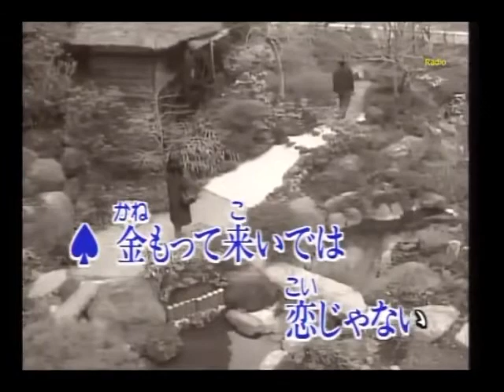まつのき小唄 二宮ゆき子 ド素人おたくカラオケ －６２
歌：田舎のアナログ小父さん　2012/9/20に唄ってアップ　2013/11/13厚かましくも再アップ